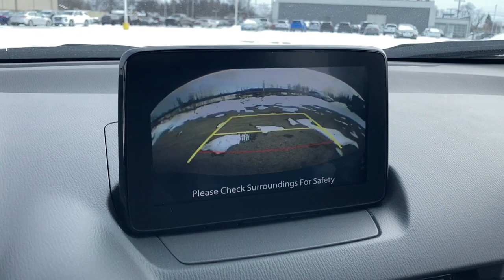2019 Mazda CX-3 Downers Grove, Elmhurst, Naperville, Lislie, Countryside, IL V15582A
Machine Gray Metallic Used 2019 Mazda CX-3 available in Downers Grove, Illinois at Pugi Hyundai Mazda VW. Servicing the Elmhurst, Naperville, Countryside, Lislie, IL area.

2020 W. Ogden Ave

Recent Arrival!Odometer is 21307 miles below market average!CARFAX One-Owner.Machine Gray Metallic 2019 Mazda CX-3 Touring27/32 City/Highway MPG 27/32 City/Highway MPGOne Owner Accident Free Carfax Report, Bluetooth, Leather, Awd.Awards:* 2019 KBB.com Brand Image AwardsTouring6-Speed Automatic SKYACTIV-G 2.0L 4-Cylinder DOHC 16V AWD